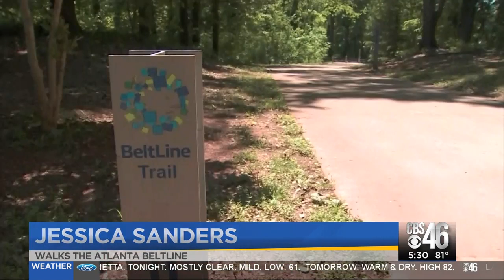Young boys arrested for armed robbery